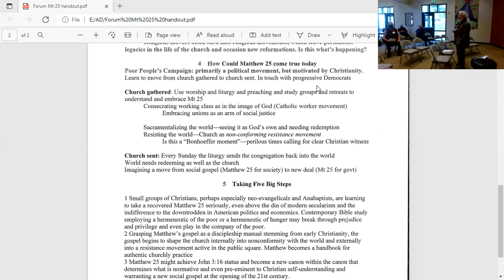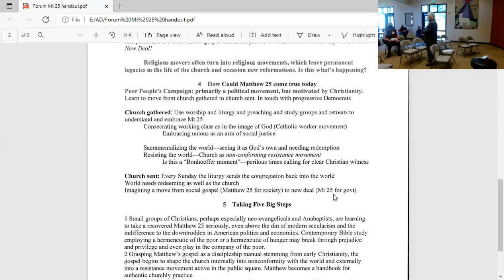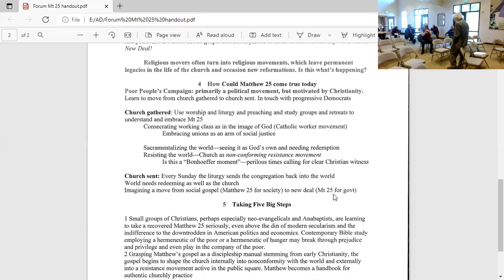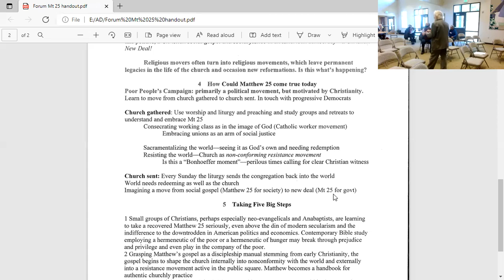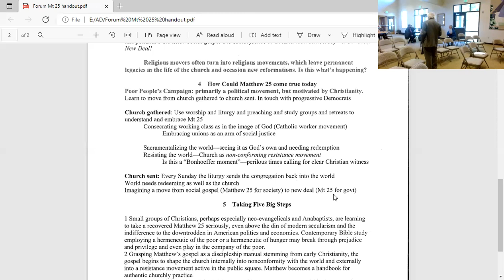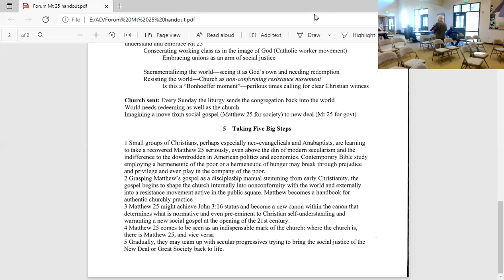10.31.21 Forum: Matthew 25 Christians, Part 2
Continuing our discussion with Donald Heinz on Matthew 25 Christianity, if we are content with the idea of being a Matthew 25 congregation and even consider this as a way to possibly Redeem Christianity, should we move to consider "going public" with this program - in society and even in government?  Are we willing to join this growing movement?